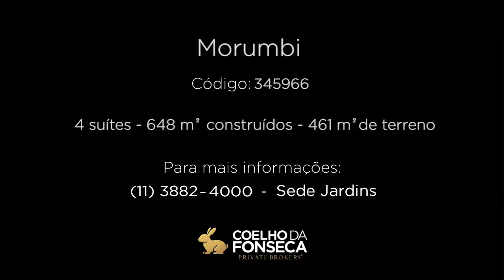Casa em Condomínio - Morumbi - 345966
Casa em Condomínio no bairro Morumbi com 1200m² área construída, 4 dormitório(s), 4 suíte(s), 10 vaga(s), 8 banheiro(s), piscina, gerador, ar condicionado, dep. de empregados, reformado (a), varanda, elevador, aquecedor solar.

Informações do corretor associado:
Excelente casa de condomínio, totalmente reformada. Impecável. Salas amplas que integram a varanda gourmet e a piscina. 4 suítes, sendo a do casal com amplo closet. 10 vagas de garagem, home, depósito, academia, além de um jardim incrível. Segurança total.